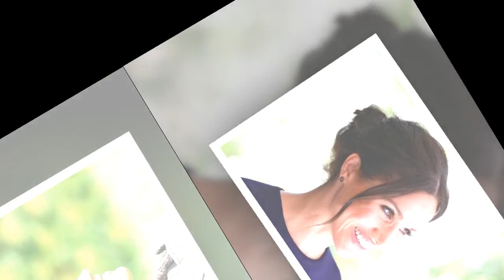Coup dur pour Meghan Markle : son assistante vient de démissionner